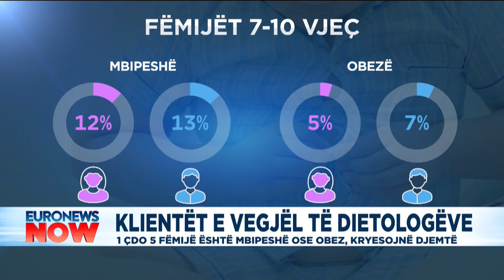Klientët e vegjël të dietologëve, 1 në 5 fëmijë është mbipeshë ose obez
1 në 5 fëmijë në Shqipëri është mbipeshë ose obez. Fenomeni është më i dukshëm te djemtë. Krahas problemeve të shëndetit, ekspertët flasin edhe për probleme sociale. Ndjekim kronikën e gazetares Elona Gjylmi.